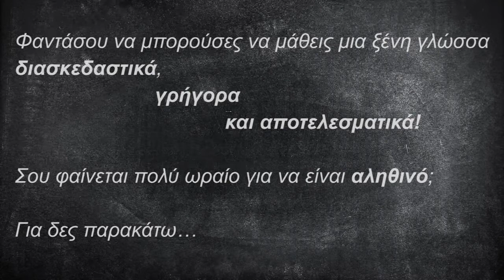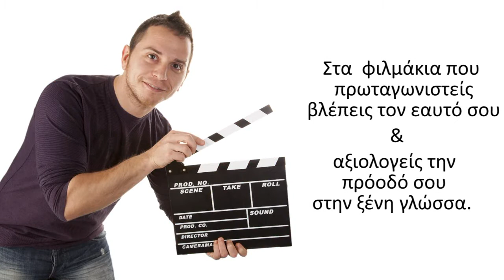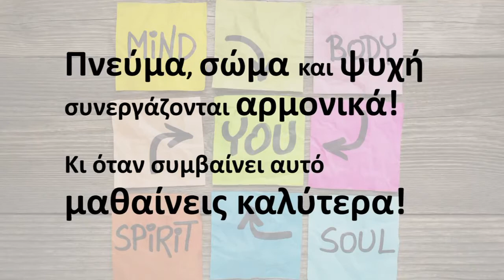Μέθοδος GlottoDrama HD